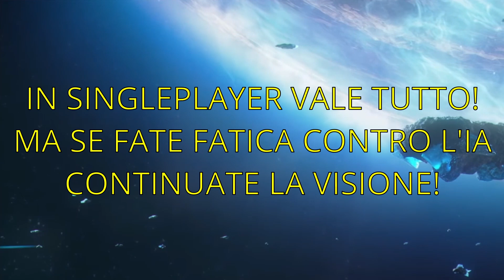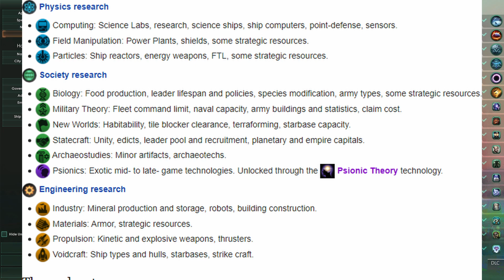Come non morire male in STELLARIS MULTYPLAYER - Tutorial ITA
Partecipi alle partite multyplayer ma continui a prenderle? Giochi in singleplayer ma fai comunque fatica ad emergere? Sei un amante del min/maxing? Tutto è anche di più in questo video in collaborazione con il buon MarioMinaccia nome noto nella comunità italiana di modding e mp di Stellaris, buona visione.

Ironia a parte, in singleplayer vale tutto ma molti dei consigli di questo video sono validissimi anche per il gioco in solo soprattutto in difficoltà elevate.
Se vi volete divertire con altre persone qui sotto i link a vari gruppi discord

Wiki di Stellaris utilissima un plauso a chi se ne occupa